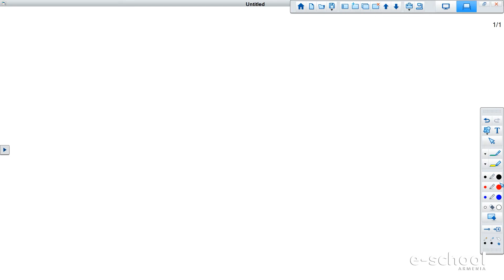Ֆիզիկա, Ներդաշնակ տատանվող մարմնի կոորդինատի, արագության և արագացման կախումը ժամանակից,10-րդ դասարան